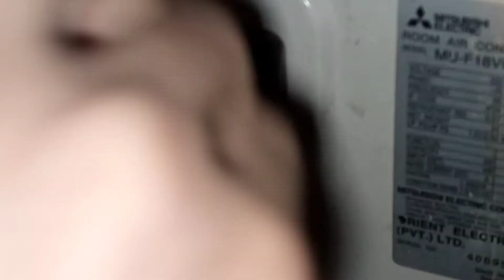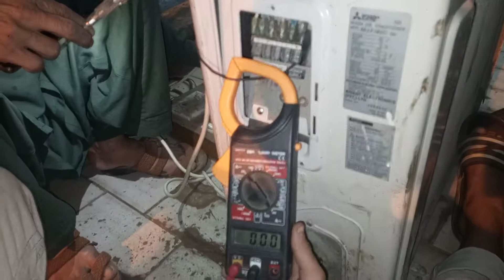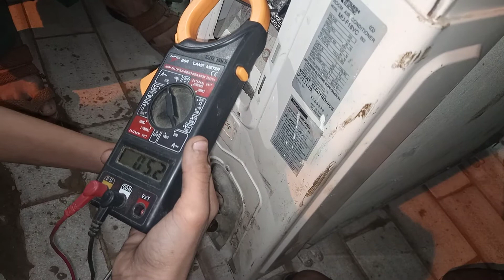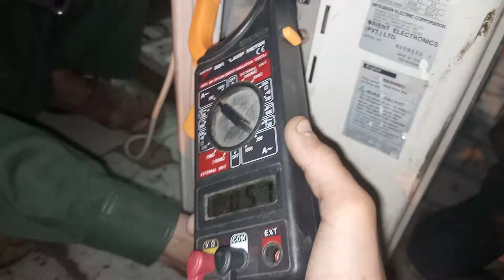Mitsubishi air conditioner outdoor Direct starting connection Fw18vc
learn skill join our classes online or practical